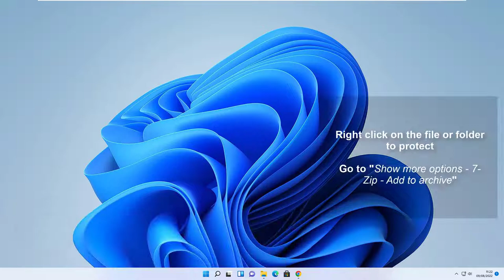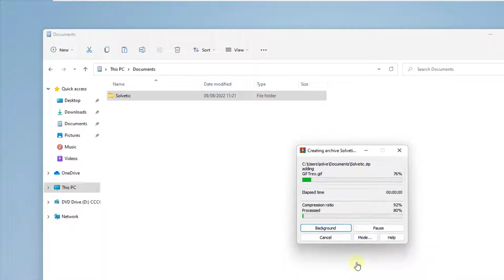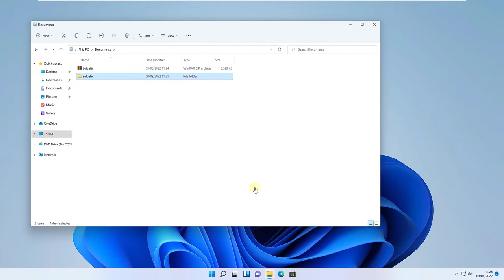How to Password Protect a ZIP File ✔️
¿Sabes cómo proteger un archivo ZIP con contraseña?, ¿Sabes cómo poner contraseña a un archivo ZIP? En este vídeo te explicamos varias formas de poner contraseña a un archivo ZIP para protegerlo, para que siempre que se intente abrir el archivo ZIP pida una contraseña. Aprende cómo abrir ZIP con contraseña de varias formas (Cómo proteger un archivo comprimido con contraseña):

- Cómo Proteger un Archivo ZIP con Contraseña usando 7-ZIP
- Cómo Proteger un Archivo ZIP con Contraseña usando WinRAR

Si quieres poner una contraseña de inicio en un archivo ZIP te explicamos cómo paso a paso, usando 7-ZIP y WinRAR.

Aprende cómo securizar archivos ZIP, cómo poner una contraseña a un archivo comprimido.

 》 CHAPTERS 《

00:00 Introduction
00:16 How to Password Protect a ZIP File Using 7-ZIP
01:14 How to Password Protect ZIP Archive using WinRAR